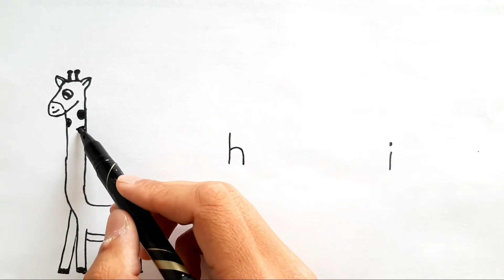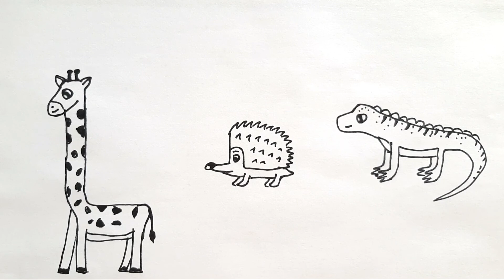How to turn letters into animals giraffe, hedgehog and iguana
Hello everyone, in this video you will see the first three letters which i have turned them to animals. This video is focused on kids. And here guys can learn how to draw. I hope they enjoy watching my video.

The turned letters:
• G - giraffe 🦒
• H - hedgehog
• I - iguana